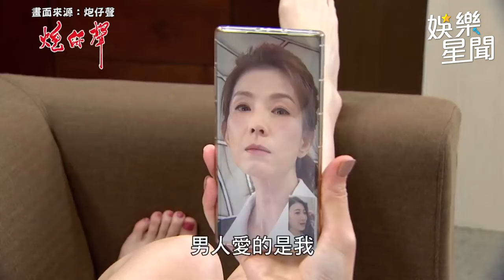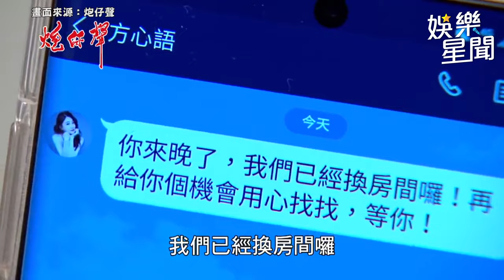沈世朋 超高招讓 李新 陷在愛裡！大膽向正宮炫耀 葉全真 氣瘋｜三立娛樂星聞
畫面來源：炮仔聲